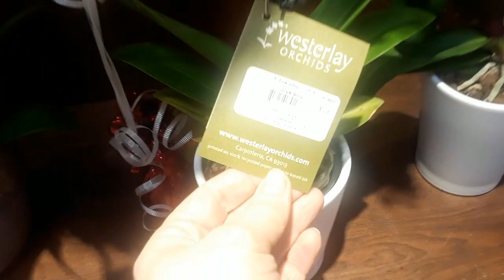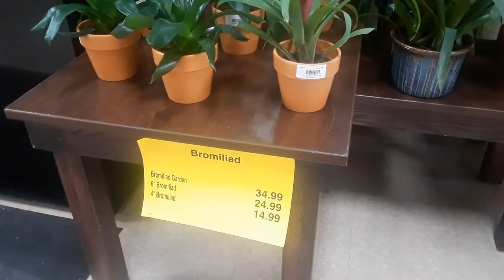Орхидеи. США. Аляска . Анкоридж.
Орхидеи. США.  Аляска . Анкоридж.В наше время орхидные найдены на всех континентах, кроме Антарктиды. Большинство видов сосредоточено в тропических широтах.
Следите за каналом! Задавайте вопросы. Постараюсь ответить. Спасибо что вы со мной!